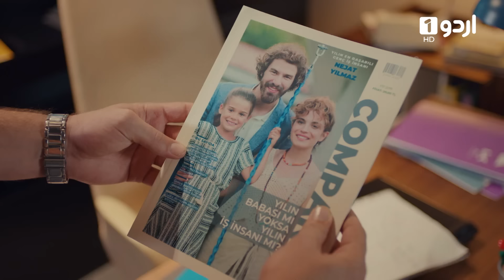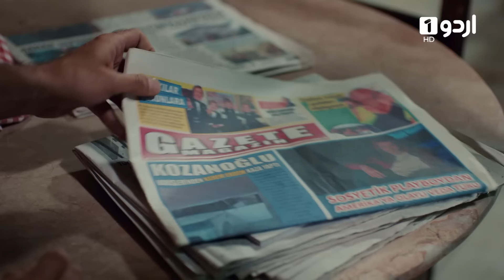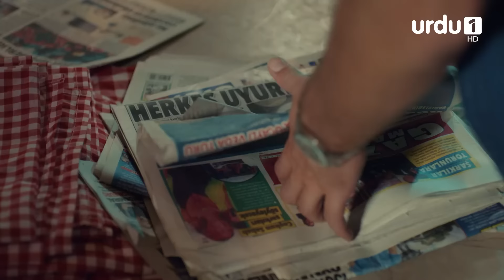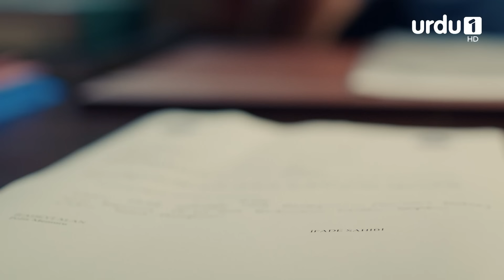Pyari Mahira | Episode 24 | Turkish Drama |My Sweet Lie | 18 January 2024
When he goes to the company to drop his CV, Rafet gets hold of the magazine and learns about the secret. He blackmails Suna to get a job in the company. The presentation is successful and Suna prepares a celebration dinner for the team. Suna tells Nejat about his brother and Nejat hires him as Hande’s driver.The celebration party goes well and ends without any problem but at the end of the night Suna involuntarily sings the song “Unlock the door, come in” to Nejat and she flees as soon as she notices which song she is singing. It is the moment she is facing her feelings for Nejat and she feels extremely uncomfortable, she keeps denying and ignoring but it is very hard for her to do that as long as she is around Nejat. Finally, Burcu reminds her the rules which Nejat laid down previously. Suna decides to stay away from Nejat under the pretext of those rules but we’ll see if she will be able to control her emotions as escape from love. In the meantime, Nejat is aware that she is acting weird but he can’t make sense of her attitude towards him.
Şevket comes across with Berrin at the police station after years. Berrin is still offended at him inwardly and determined to make him pay for what he did while Şevket is worried that Berrin has intention of getting in their live as the kid’s mother.